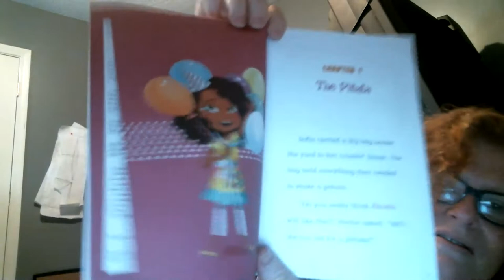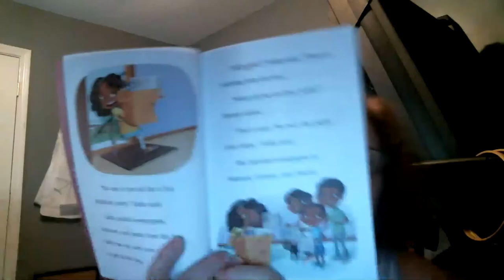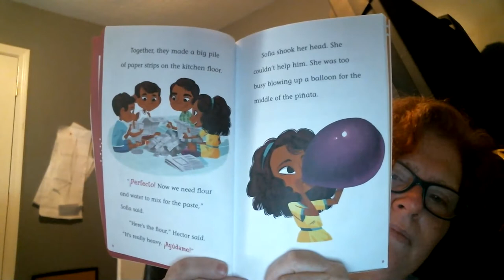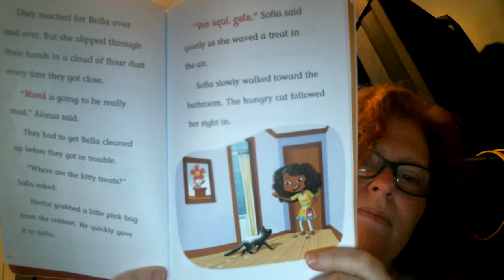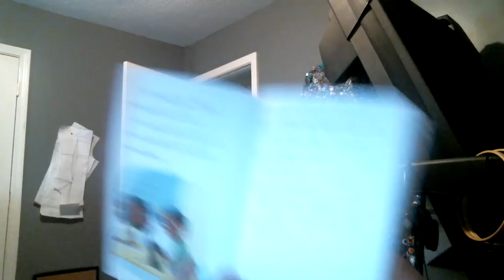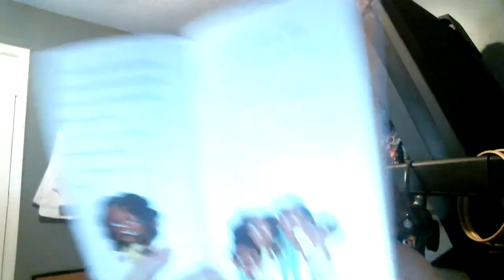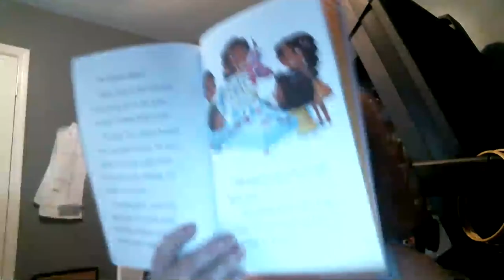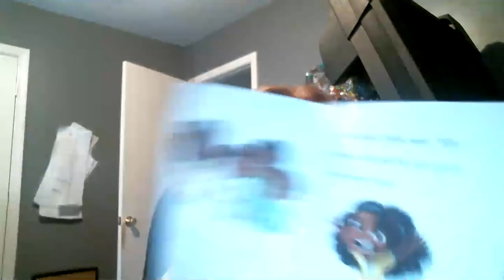Abuela's Birthday by Jacqueline Jules